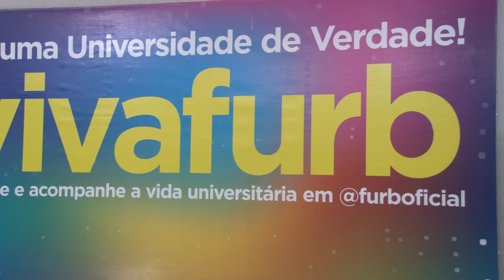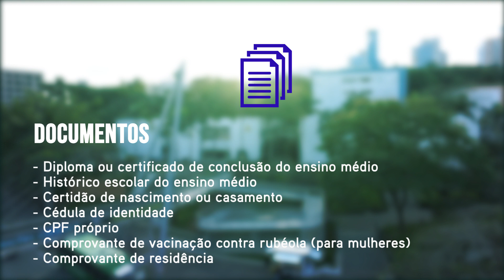Matrículas abertas para estudar na FURB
As matrículas para os calouros de 2020 já começaram. Nesta sexta e na próxima segunda-feira, dia 9, é a vez dos aprovados em primeira chamada no vestibular, ENEM e histórico escolar. Acompanhe o calendário e garanta a sua vaga.